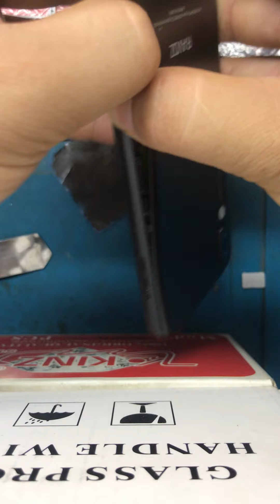Ravoz Z4 Disassembly Tutorial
Hello, Today I'm going to show you how to disassembly Ravoz Z4. This Tutorial you learn how to change display, charging flex, speaker etc. So video is medium resolution just follow step by step then work. I'm confused how to open after I watched YouTube but I cant find ravoz z4 disassembly tutorial video.